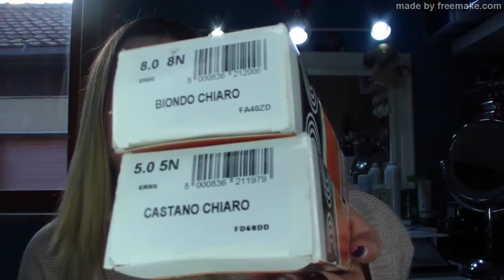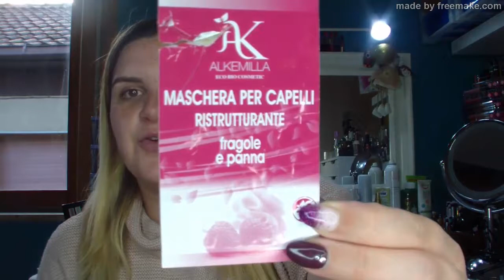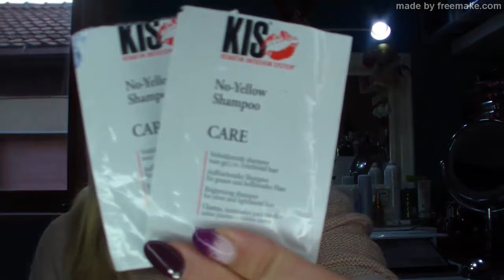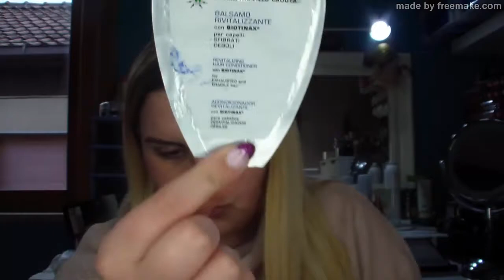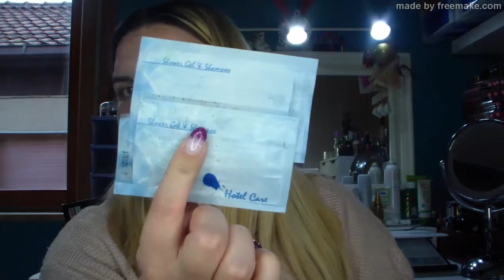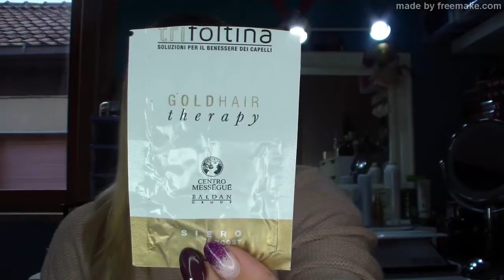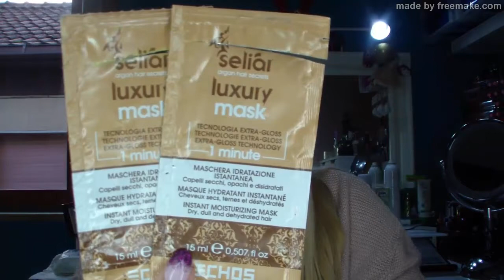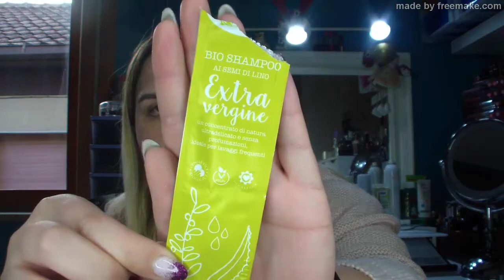☺️ Prodotti Finiti Capelli ☺️